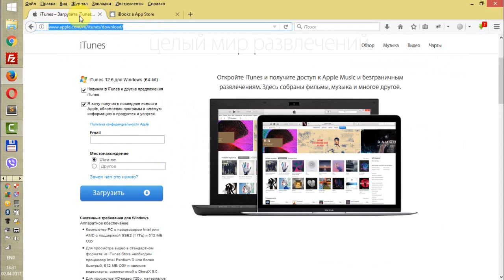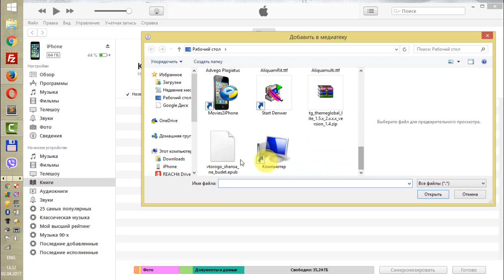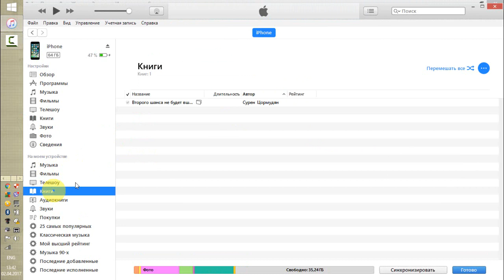Как скачать книгу на iPad и iPhone через iTunes и другие IOS устройства.Как добавить в itunes книгу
‎Кошелек: USDT (TRC20)     TE3GGJvoYEp2Z8nr88V4diY83S44trGkDD
                   BTC (Bitcoin)       1L9xbV4du3it2xXcGMvQsbf1G7dJZS8F17
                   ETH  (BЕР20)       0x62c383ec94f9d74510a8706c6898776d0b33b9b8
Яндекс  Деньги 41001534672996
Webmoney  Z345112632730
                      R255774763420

В этом видео вы узнаете как скачать книгу на iPad и iPhone через iTunes. Как загрузить книгу на Айфон - просто скачайте в Интернете на любом сайте.

Журнал «Как сделать всё самому» рассказывает о разных полезных советах, которые пригодятся каждому человеку в его жизни, независимо от пола и возраста. Постараемся рассказать просто о том, как лучше сделать какое-то изделие, как осуществить свой выбор или как лучше поступить в той или иной ситуации. Все предлагаемые советы проверены на собственном опыте.